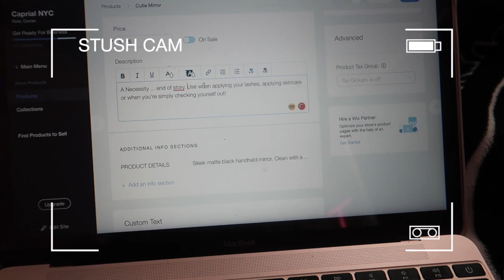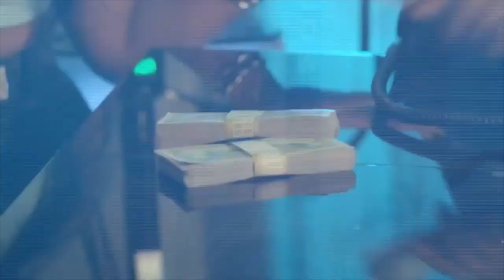✨QUARANTINE? 10 IDEAS FOR BUSINESS 👸🏾 PRODUCTIVITY DURING QUARANTINE 😊// ENTREPRENEUR LIFE EP.21✨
Wassupp STUSH GANG 😏 Enjoy these tips that I have for all the entreprenhers on business productivity during quarantine. Be sure to stick around for the entire video 😆 Leave any questions/ thoughts in the comments. Turn on the 🛎 & Leave a thumbs up 👍🏾✨

♡ STUSHY